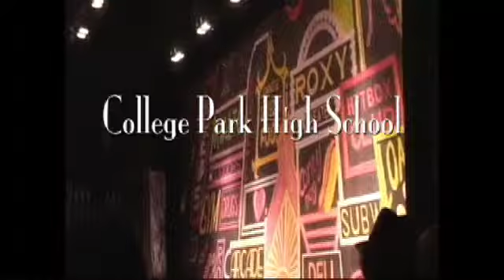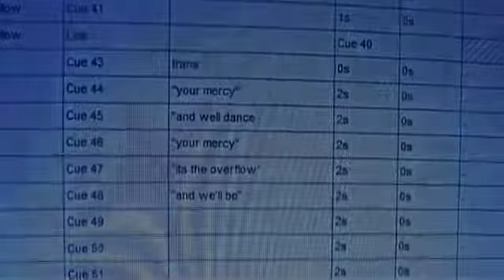HIGH SCHOOL SENIOR YEAR TECH PORTFOLIO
High School Senior Year Tech Portfolio -- Includes work from high school with featured light design from Willow Creek Community Church Squint Summer Camp (for Elevate: Jr. High Students) that took place at SpringHill Indiana in the summer of 2007.  Music by The David Crowder Band.